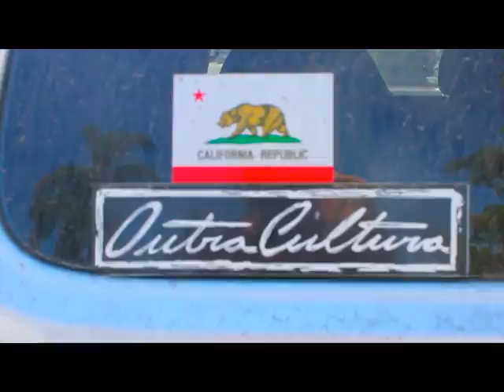OutraCultura - Neco Padaratz "BESTIAL DEVASTATION"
OutraCultura presents a short documentary "BESTIAL DEVASTATION" produced by Alex Morelli featuring Neco Padaratz. Music by Sepultura.